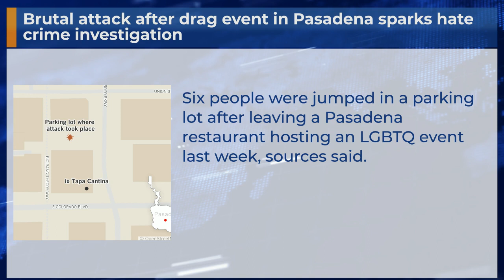Brutal attack after drag event in Pasadena sparks hate crime investigation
Six people were jumped in a parking lot after leaving a Pasadena restaurant hosting an LGBTQ event last week, sources said.